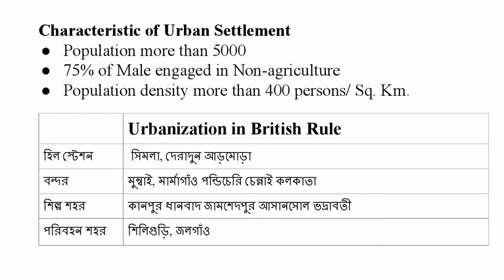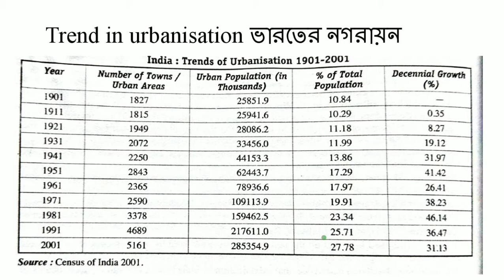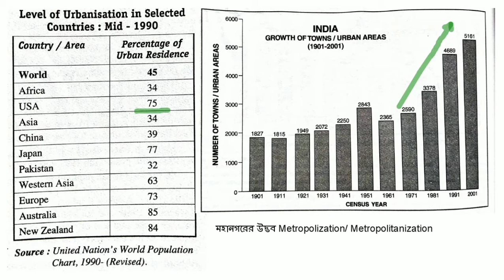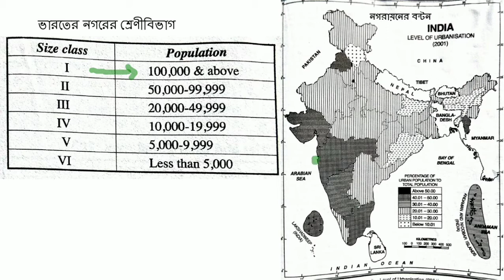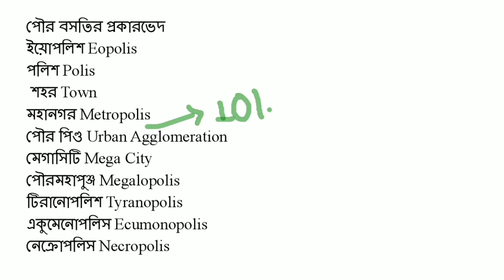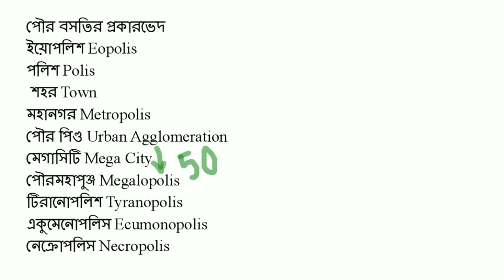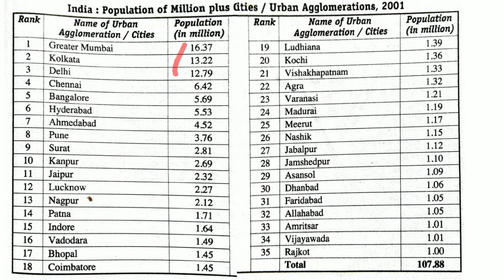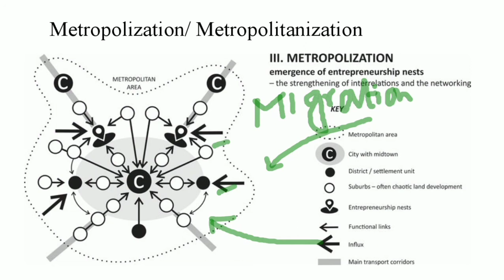ভারতের নগরায়ন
ভারতের নগরায়নের ইতিহাস প্রাচীন। প্রাচীন কালে মুঘল সাম্রাজ্য সময়, ব্রিটিশ সাম্রাজ্যের সময় কোন কোন শহরের বিকাশলাভ হয়েছিল, ব্যাখ্যা রয়েছে। ভারতের নগরায়নের গতিপ্রকৃতি, অন্য দেশের তুলনায় ভারতের নগরায়নের হার, পৌর বসতি শ্রেণীবিভাগ ইয়োপলিশ, পলিশ মহানগর, পৌরপিণ্ড মেগাসিটি পৌরমহাপুঞ্জ টিরানোপলিশ, একুমেনোপলিস এবং নেক্রোপলিস আলোচনা করা হয়েছে। ভারতের নগরের শ্রেণীবিভাগ, নগরের আকার, নগরায়নের বন্টন, সময়ের সাথে ভারতের নগরায়নের প্রকৃতি আলোচনা করা হয়েছে। Metropolization মহানগরের উদ্ভব সম্পর্কে এই ভিডিওটিতে আলোচনা রয়েছে।

Reference
Khullar, D.R. (1999), India A Comprehensive Geography, KalyanyPublishers, New Delhi.
Bandyopadhyay B. & Pal, SK (2003), Uccha Madhyamik Bhugol Samiksha, Dey Book Concern, Kolkata.
Chattopadhyay, A. & Bhattacharya, S. (2004). Ucchamadhyamik Bhugol Parichay, ABS Publishing House, Kolkata
Tiwari, R.C. (2007), Geography of India, Prayag Pustak Bhawan, Allahabad